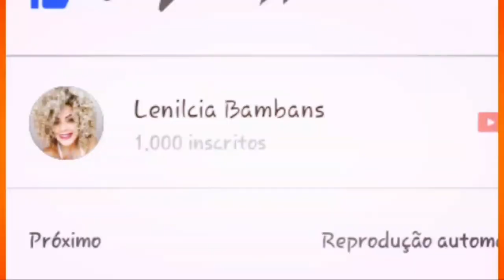Agradecimentos aos meus 1.000 inscritos